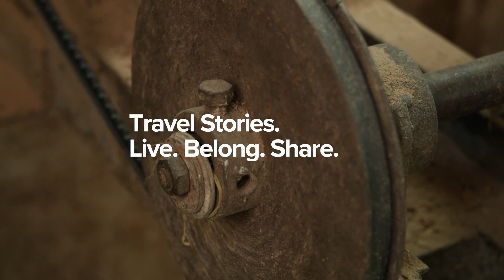A Local Carpenter in Havana | Cuba Nomad Stories | World Nomads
Travel to Havana, Cuba with World Nomads’ Stephen Friedman, where he meets and forms a connection with local carpenter, Noel Naranjo Monteno, to discover the art behind his trade. Noel’s passion for the craft of carpentry is obvious when Stephen discovers that the only way to buy wood in Cuba is on the black market, so Noel gathers recycled wood from old furniture from rundown building instead. His workshop acts as a hangout for taxi drivers, food vendors and roosters - spaces like this happen naturally and are seen all over Havana, adding to its charm.